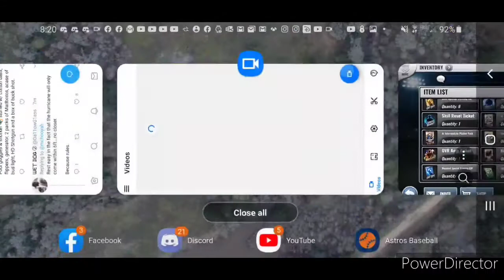MLB 9i- TSD, Vintage, New starter from Premium